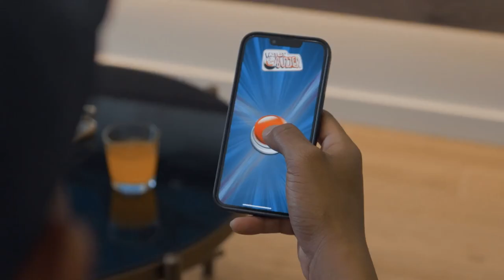Fastest on the Buzzer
The fast action multiplayer PS4 gameshow  you play using your smartphone or tablet.

NOW AVAILABLE ON APPLE TV and PS4